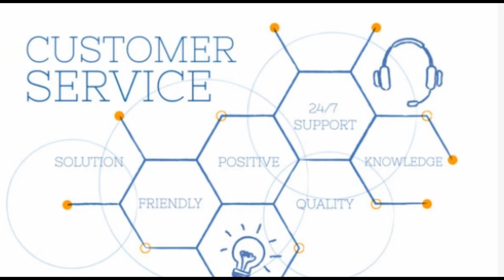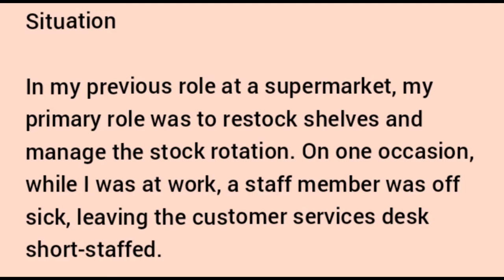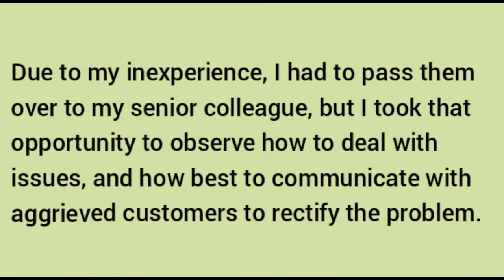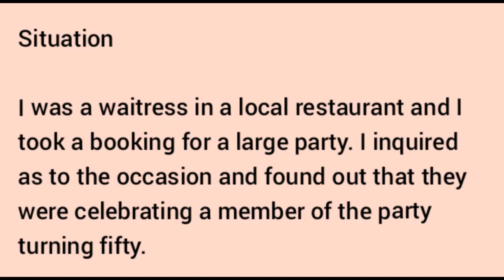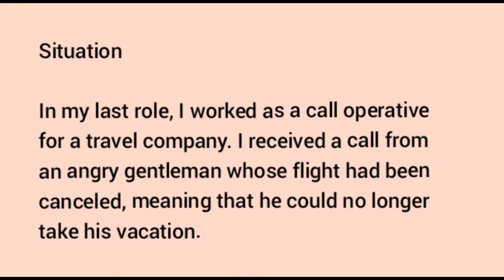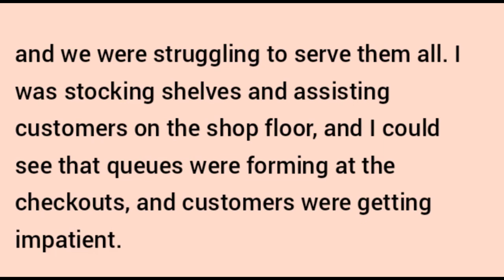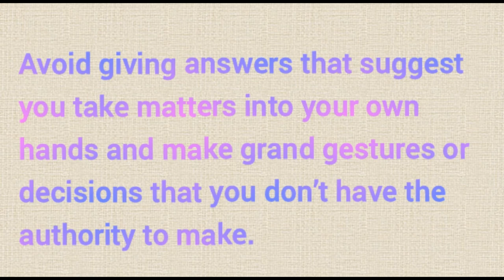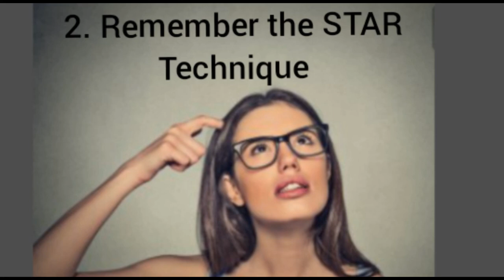customer service | customer service training videos | bad customer service